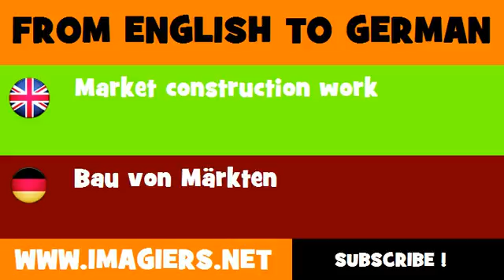DEUTSCH ENGLISCH = Bau von Märkten